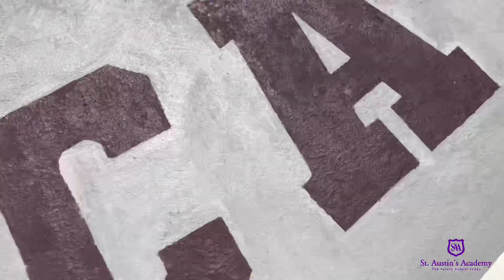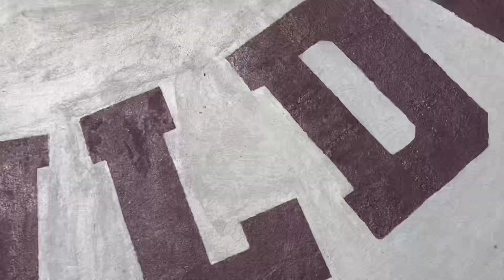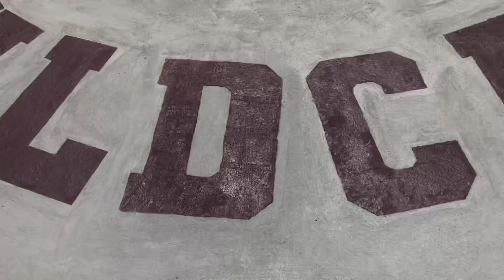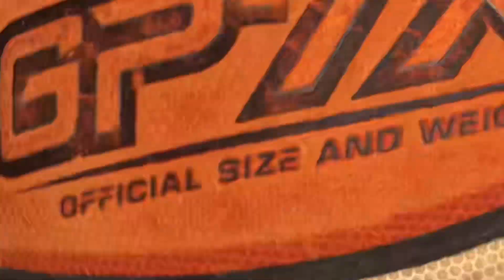St. Austin’s Academy New Court. Staff Vs A-Level Students.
Here is a sneak peek of one of our newly renovated Basketball Court. Its made of a shock absorbing surface which reduces fatigue, which means our students can play better for longer.

Edited by Peter Mureithi